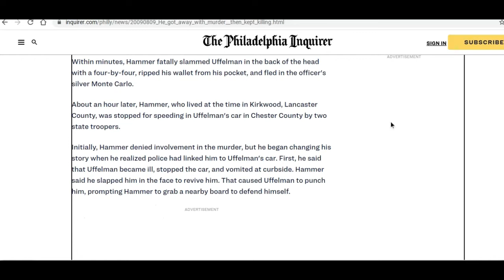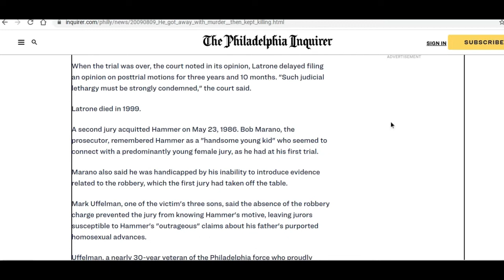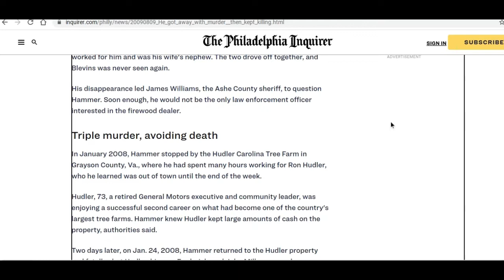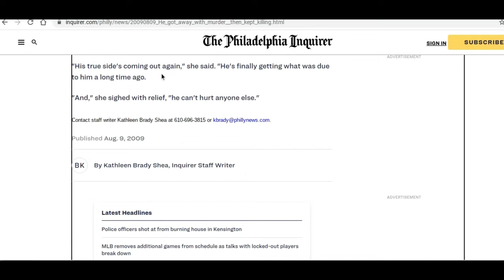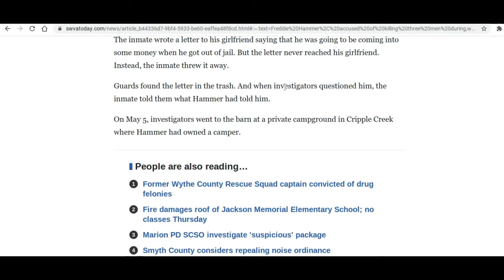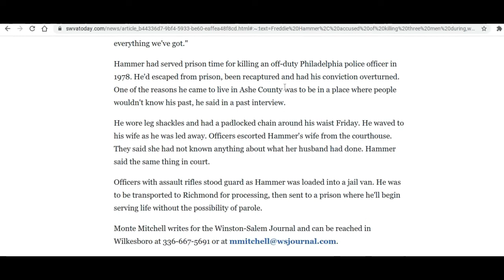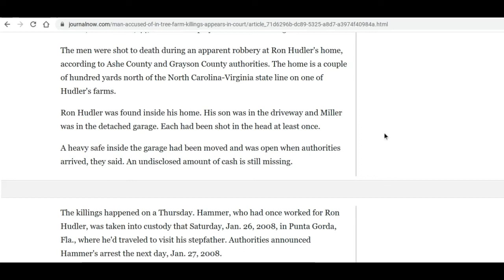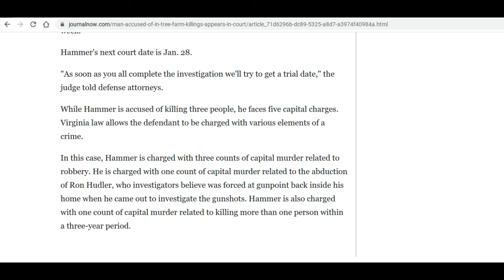Frederick Hammer Case: True Crime Serial Killer of North Carolina.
Before Jelani Day, the east coast was home to many serial killers. It is a true crime related sordid tale that needs to be told.

One of them by the name of Frederick Hammer is notorious for being behind more than 5 missing person cases, and when those resulted in murder of the victims you can guess what comes next.

Hammer was behind the brutal killing of more than four victims who were quietly living in the Ashe County, North Carolina area right outside of Grayson County. They all included close supporters as well as relatives, such as Jimmy Blevins.

He was later found guilty of at least one murder in Ashe County.

Frederick Hammer was convicted once in 1985 by trial court, for the murders of Charles Uffelman and one other alleged victim. Uffelman was working as an off-duty police officer in Philadelphia. This conviction was overturned on appeal due to a technical gap in testimonies.

Frederick P. Hammer was released and then in 2008, he killed again where this time his victims were 73 old Ron Hudler and 44 old Fred Hudler as well as one employee and nephew at the time named *Jimmy Blevins.* The Hudler's were owners of a Christmas Tree farm and quite pleased.

This time, Frederick Hammer got a consecutive life sentence. 71 years without any possible parole, where he rightfully awaits until his time is up. The Jury put a final end to the rampage.

If you enjoy true crime cases like these, be sure to tune in every week for two new unsolved cases. Next up, a teenage serial killer who hails from Minnesota. And right after, we return to Illinois for a vital update on the Jelani Day cold case files.